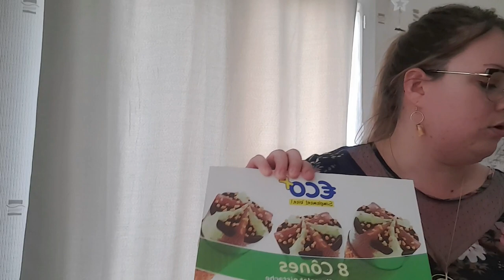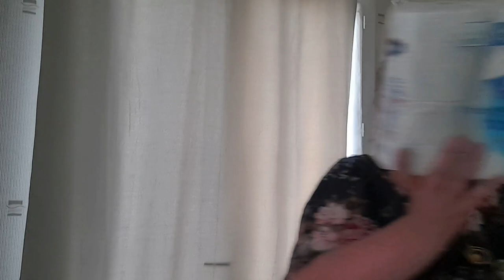RETOUR DE COURSES #8 // PETIT BUDGET // LECLERC // MOINS DE 60€ POUR 2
Bienvenue

Nous avons une petite chienne Lookie 5 ans, véritable mascotte de ma chaîne.

J'ai créé m'a chaîne Youtube en février 2020 pour vous partager mon quotidien, ménage, cuisine, organisation, gestion budgétaire, astuces etc...

J'espère que mes vidéos pourront t'aider et te plaire

N'hésite pas à lire le reste de ma barre d'informations tu y trouvera sûrement les réponses à tes questions 😉

Mes vêtements viennent principalement de BREAL et SHEIN

Ma boutique en ligne:

30J AMAZON PRIME GRATUIT:

30J AMAZON MUSIC GRATUIT:

30J AUDIBLE LIVRE GRATUIT:

TIRELIRE ÉLECTRONIQUE:

CUISINE:
MIXEUR MULTIFONCTION

TAPIS PROTECTION FOUR:

PLAQUE PROTECTION:

TROLLEY MÉNAGER (CHARIOT):

CAMERA SURVEILLANCE:

MICRO FIBRE SPÉCIAL VITRE: